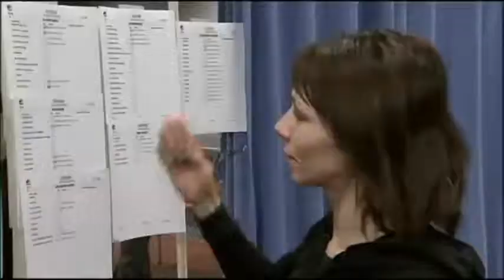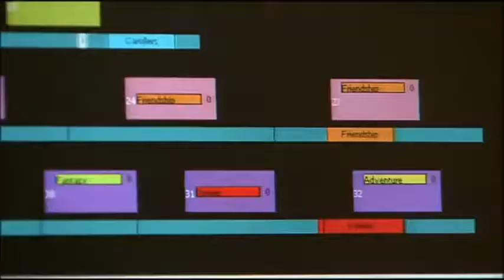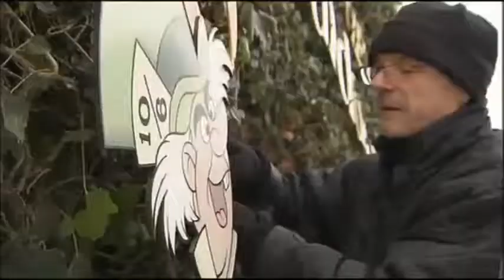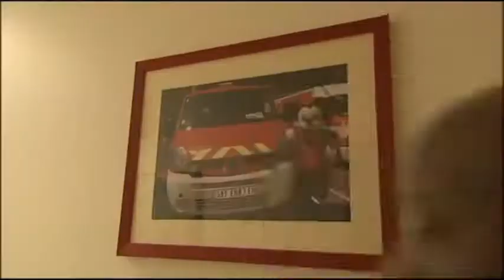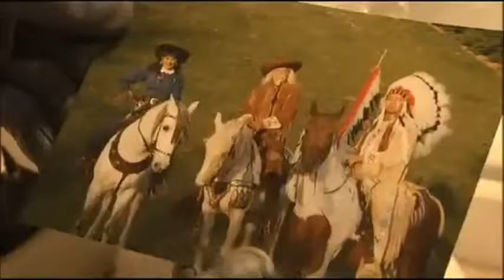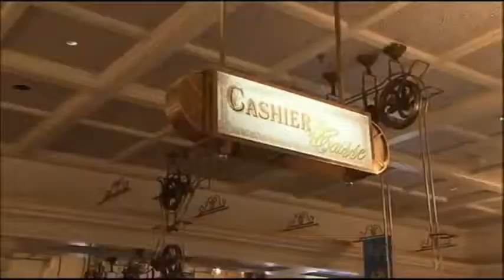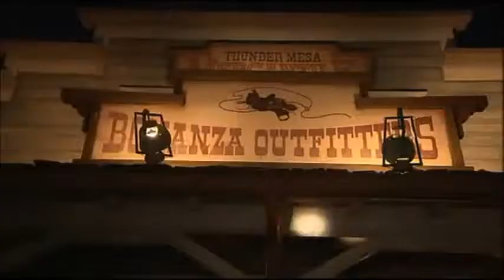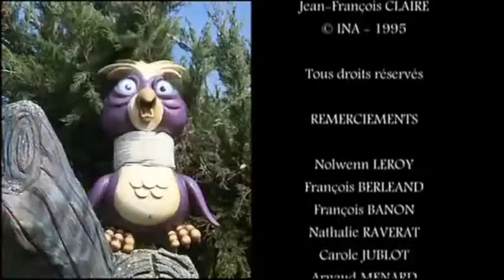[Reportage] Disneyland et ses secrets (Avril 2012)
Cela fait déjà vingt ans que Disneyland s'est installé en France. A l'occasion de cet anniversaire, Mireille Dumas nous emmène au coeur de la féérie, en pénétrant avec ses caméras dans des lieux habituellement tenus secrets et totalement fermés au public. Derrière d'imposantes barrières de sécurité, il existe une ville bien cachée, implantée tout au tour du Parc où travaillent plus de 14 500 personnes. Au total, plus de 500 métiers, artisans du luxe, artistes, danseurs, décorateurs, doreuse à la feuille d'or, costumiers, jardiniers, créateur de topiaires, barbier, cascadeurs... sont employés à entretenir la «magie» grâce à un savoir-faire hors pair